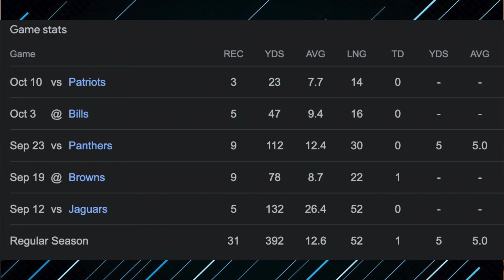Why The Packers Should Trade For Brandin Cooks